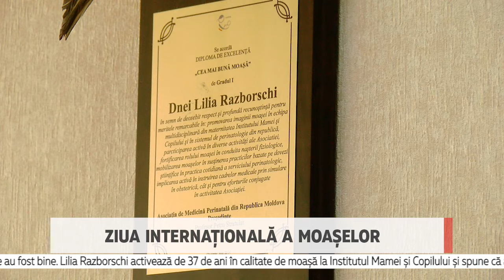Ziua internațională a moașelor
Sunt de gardă 24 de ore din 24 și se roagă ca copiii să se nască sănătoși. Vorbim despre moașele care astăzi își marchează ziua lor profesională. Meseria de moașă este una nobilă însă deloc ușoară, spun femeile care muncesc în acest domeniu. Cert este că o moașă trebuie să lucreze cu suflet, răbdare și dragoste pentru copiii. Urmăriți în continuare un reportaj în care echipa noastră de filmare a încercat să afle dedesubturile acestei meserii.

Cu Lilia Razborschi nu am reușit să discutăm din start. Imediat cum am ajuns în biroul ei,  moașa șefă a fost chemată de urgență în sala de naștere. Așa cum totul s-a petrecut pe neașteptate, imaginile ar putea fi mai neordinare.

„– Haide, eu sunt gata!
- Lilia Nicolaevna, naștere!
- Naște, vin imediat!”

Lilia Razborschi a primit nașterea unei fetițe perfect sănătoase, despre care spune că, cine știe, poate va fi și ea o moașă, dacă a venit pe lume în această zi.

Lilia Razborschi, moașă șefă, Secția Obstetrică Nr. 1

„Uitați-vă ce copil frumos am eu, de 4 kilograme. 00.40 Asta e o fericire pentru noi și pentru toți. 00.45, 00.56 Bine ai venit de Ziua Moașelor.”

Și așa e în fiecare zi, 24 de ore din 24, Lilia Razborschi alături de colegele ei sunt mereu de gardă.

„La 11.10 fetiță, 2 kg 800.”

Ceea ce își doresc moașele și se roagă mereu lui Dumnezeu, este ca copiii să se nască sănătoși.

„Noaptea nu am dormit, dar sunt fericită că toate nașterile au fost bine. „

Lilia Razborschi activează de 37 de ani în calitate de moașă la Institutul Mamei și Copilului și spune că aici se simte omul potrivit la locul potrivit.

Lilia Razborschi, moașă șefă, Secția Obstetrică Nr. 1, Institutul Mamei și Copilului

„Cu toate că am și universitatea psihopedagogică terminată, dar nu-i al meu... aici este al meu. Aici e locul meu...”

Moașa este ca o a doua mamă spun angajatele de la Institutul Mamei și Copilului. Ele au grijă atât de mamă cât și de copil în primele clipe de viață.

„Astea sunt mânuțele tale, când te joci cu jucăriile tale, te joci cu mânuțele. Așa este, pui de omuleț!”

În cei 37 de ani de activitate, Lilia Razborschi spune că a avut emoții la fiecare naștere pentru că a muncit cu suflet.

„Doamne sunt foarte mulți, nu le știu numărul, dar sunt foarte mulți și mă mândresc că sunt sănătoși.”
„Chiar și bebelușii din burtă, am învățat să vorbim cu ei.”

În acest an, din cauza pandemiei, moașele au fost felicitate altfel de ziua lor profesională.

Viorica Pancu, moașă Secția Obstetrică Nr. 1

“Familia o lăsăm și la sărbători, și duminicile, că suntem de gardă. 00.52, 02.22 Cu părere de rău, această pandemie ne-a dat multe bătăi de cap și iată că online ascultăm.”

Indira Știrbu activează de 40 de ani în calitate de moașă la Institutul Mamei și Copilului. De Ziua Internațională a Moașelor ea a scris versuri. Femeia spune că niciodată nu s-a gândit că va deveni moașă.

„Moașă, ce cuvânt frumos și mlădios\ E primul om văzut de bebeluș\ Venind pe această lume\ Din pântecele mamei.\”

Indira Știrbu, moașă Secția Obstetrică Nr. 1

„A fost banal că de la început am depus actele la Școala Pedagogică, acolo mi s-a spus că nu am auz muzical. Repede am făcut așa cum mi-a spus bunica, “acușercă” și am mers la Colegiul de Medicină.”

Alți colegi au ținut neapărat să adreseze mesaje de felicitare moașelor.

Natalia Hîrjeu, moașă Secția Obstetrică Nr. 1

„Mult succes pe tărâm profesional, nașteri ușoare și sănătate tuturor!” 02.06
Potrivit Ministerului Sănătății în maternitățile din Republica Moldova activează peste 600 de moașe. În prezent la nivel mondial sunt două milioane de moașe, această cifră constituie jumătate de forța de muncă globală în domeniul sănătății.